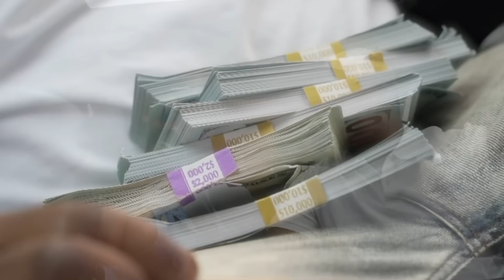GIVING MY HUSBAND A GIFT THEN TELLING HIM I CHEATED! *INTENSE*